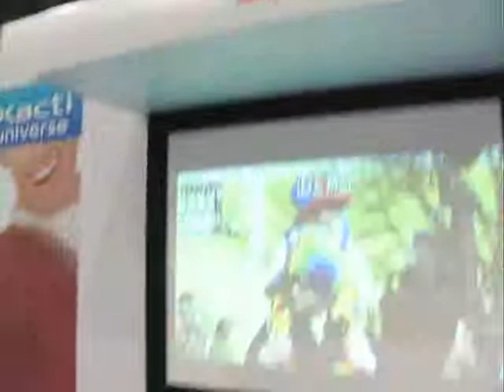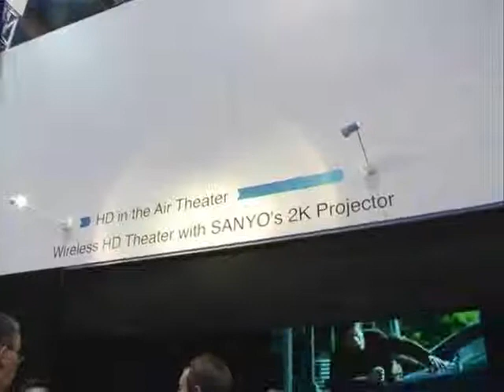Sanyo VPC-HD2, PLC-XL40 et PLV-Z5 (CES 2007)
caméscope, projecteur Ultra-courte focale et projecteur 720p